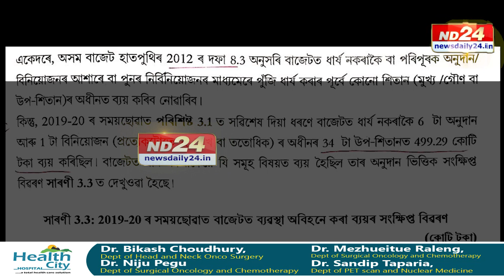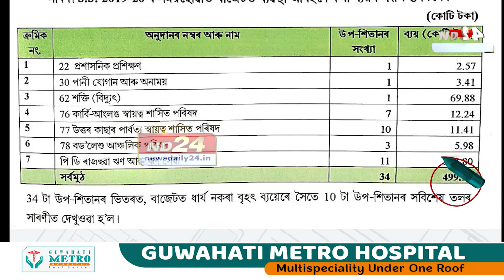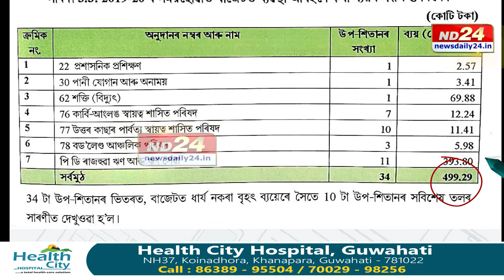সিদ্ধান্তৰ নামত কেবিনেটত সিদ্ধান্ত। কেবিনেট সিদ্ধান্তক লৈ প্ৰতিক্ৰিয়া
কেবিনেটৰ সিদ্ধান্তক লৈ প্ৰতিক্ৰিয়া। কেবিনেটৰ কি সিদ্ধান্তক লৈ প্ৰতিক্ৰিয়া আৰু এই সম্পৰ্কত কি কলে শাসক-বিৰোধী উভয় পক্ষই?